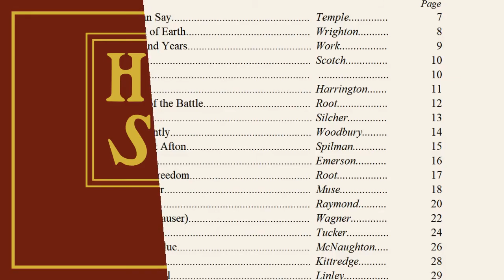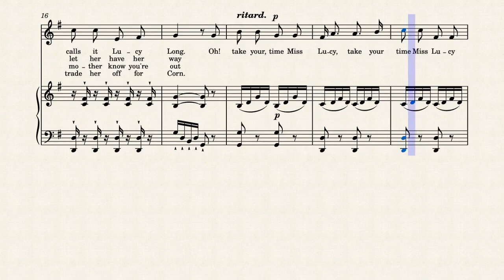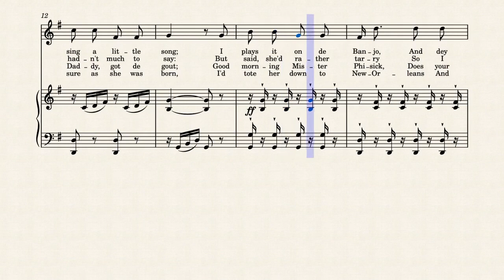Miss Lucy Long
arrangement by T. Carr

1842